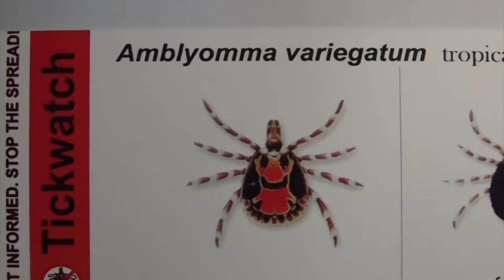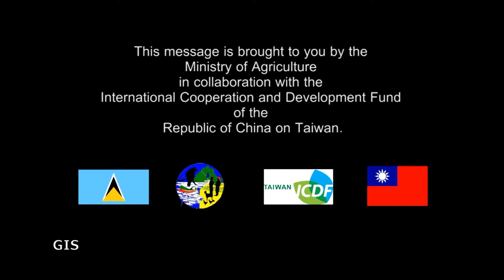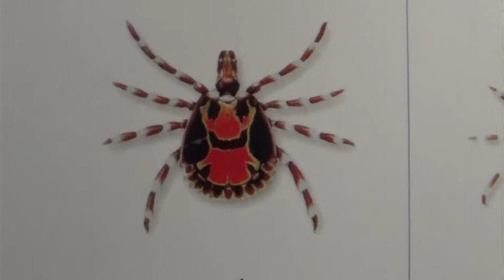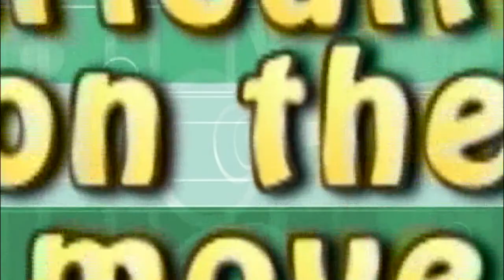Agriculture on the move: Tropical Bont Tick - Dr Auria King-Cenac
In this episode of 'Agriculture on the Move', our host, Mr Phillip Sydney, speaks to Dr Auria King-Cenac on the issues that may arise in the Livestock Industry from the infestation of the notorious Amblyomma Variegatum, better known as the Tropical Bont Tick.